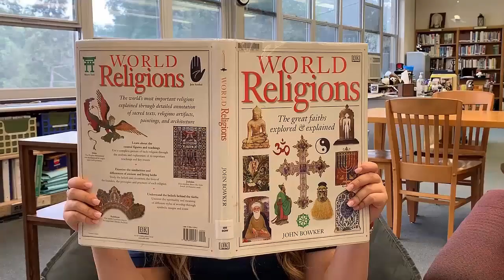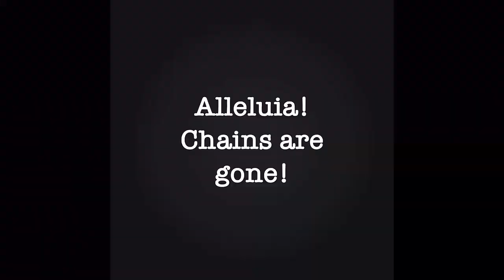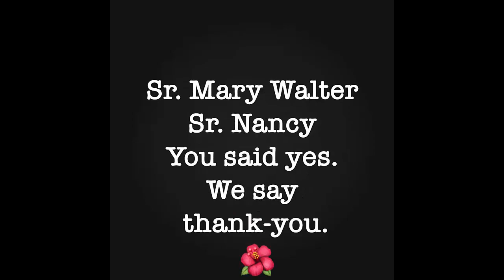ND Elmira Mercy Day 2019-20